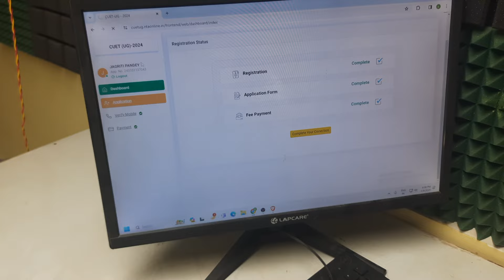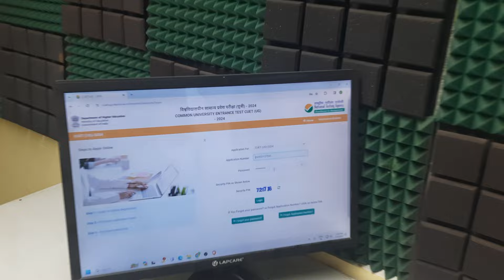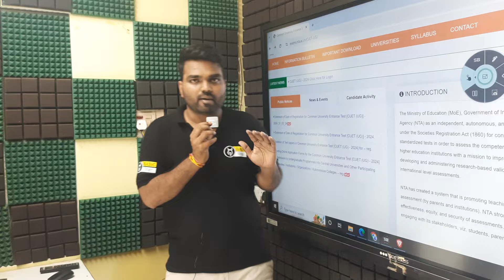CUET Correction window Started | Cuet Correction Window 2024 latest News | CUET Form Correction